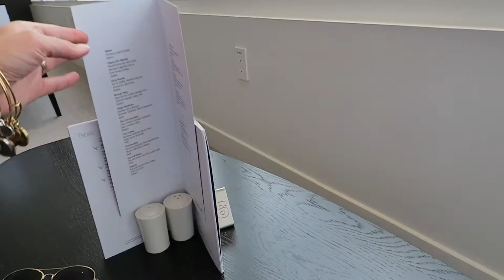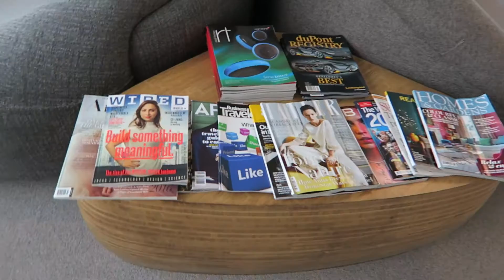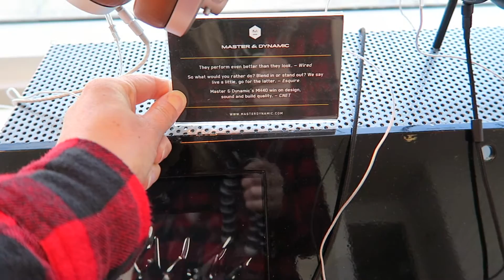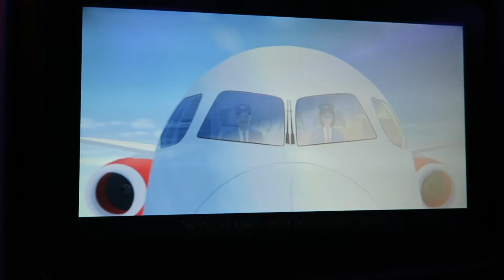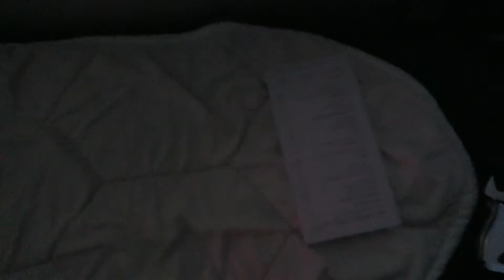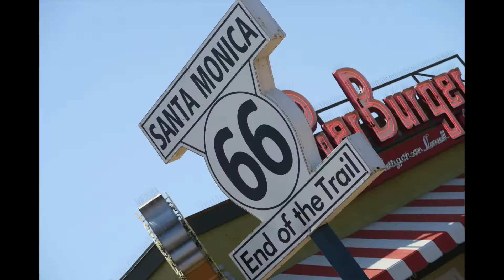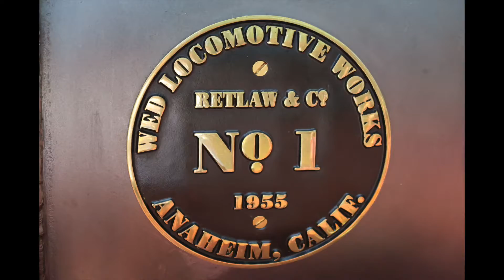Disneyland & California Vlog | May 2016 | Day 17 Flying home with Virgin Atlantic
We leave California and head home with Virgin Atlantic. Before we leave we relax and get some food in the LAX Virgin Atlantic Clubhouse.